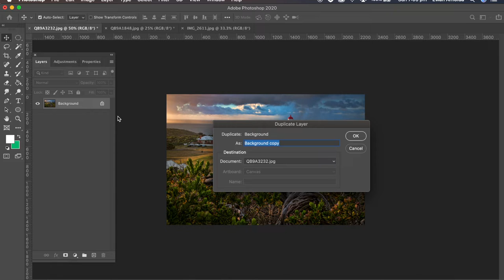Photoshop Tutorial: How to Easily and Quickly Create a Surreal Fake Infrared Effect in Photoshop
Infrared can be achieved in Camera, but that would cost $1000 to convert your camera's sensor. This video will save you the cost and take you through easy steps to achieve a surreal Infrared effect in Photoshop. At the time I created this video I was using Photoshop 2020.

Only take a couple of steps to achieve artistic effects without having to buy a or convert your camera into an Infrared system.

! FOLLOW ME !

FOOTAGE AND AUDIO SOURCE
Images used in this video are my own Photos.

TOOLS USED